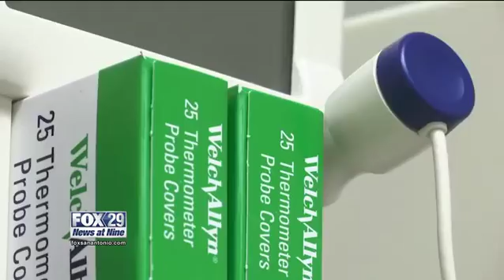Treatment Curing Patients with Advanced Hepatitis%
By: Erin Nichols: A medical breakthrough tested in San Antonio is opening doors for patients diagnosed with hepatitis C.

The virus can be deadly, but now researchers say they've found a cure for those suffering from advanced stages of the disease.

People like Joey Libby.

Libby was just 15 years old when he was diagnosed with liver failure.

"I was just feeling really sick," said Libby. "Throwing up and couldn't keep anything down."

Joey didn't know he had the chronic blood-borne virus, hepatitis C, but his mother, Doris, and father had it.

"If you had symptoms then you might expect something, but it was just seems like it came out of nowhere," said Doris Libby.

Symptoms of hepatitis C include fever, fatigue, abdominal pain, and jaundice.

An estimated 3 million people have hepatitis c in the US, but 75% don't know it because often times, they don't have any symptoms.

Libby got a liver transplant, but just a few months later, the virus infected his new liver.

"It was just crazy and really hard to take in," he said. "I was really sick, but I was determined to get better."

And he did get better thanks to an experimental treatment spearheaded by Dr. Fred Poordad at the UT Health Science Center.

"This has really not only made the treatment more tolerable, but the cure rates have gone somewhere in the 50% range to in the 90% or even higher," said Dr. Poordad.

The treatment combines the drugs: daclatasvir (which is a new drug being evaluated by the FDA) and sofosbuvir and ribavirin. Patients accepted into the trial either had a liver transplant with returning hepatitis C or had hepatitis C with advanced cirrhosis.

After taking the pills for about 12 weeks, Joey was cured.

"There is no single drug that can cure hepatitis C, but this combination is very powerful," Dr. Poordad said.

Doris Libby also took the treatment and is cured. Now finally, Joey can live a normal, healthy, life.

Researchers hope the new drug daclatasvir is approved this fall, which would make the combination treatment more widely available.

More importantly, they hope hepatitis C in the US will be completely wiped out in the next two or so years.